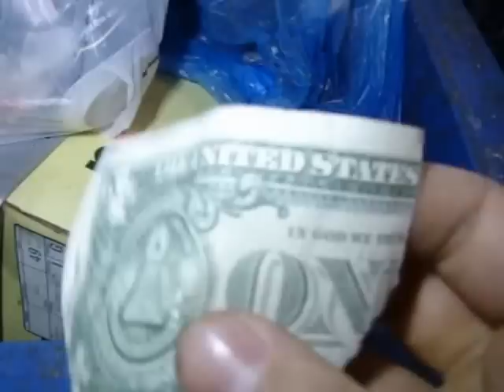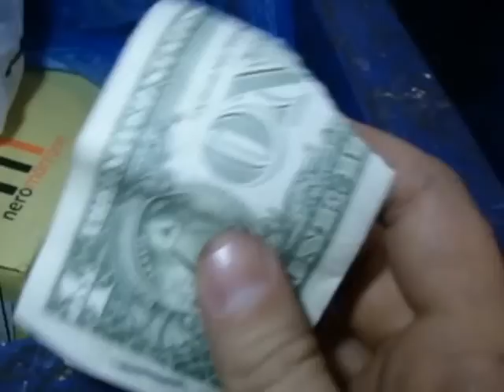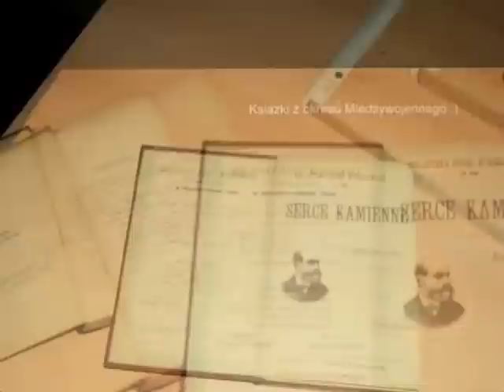Znalazlem st zab prl,dolary,szt piersi,wedki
Znalazlem st zab prl,dolary,szt piersi,wedki śmietnik śmieci hasiok rupiecie wystawki prl Dumpster Diving Poland 8 lipca Krakow